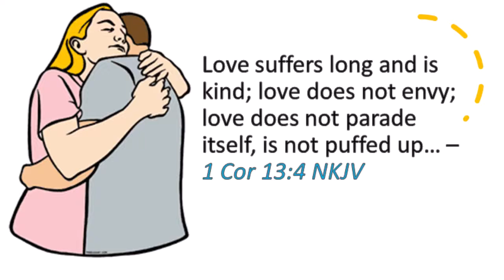One Minute Inspirations - Lord Teach Us How To Love Part 2: Love Suffers Long!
Love suffers long and is kind; love does not envy; love does not parade itself, is not puffed up… – 1 Cor 13:4 NKJV

The Words, “Suffers Long,” are translated from the Greek Word “makrothumeo.”  It means to be slow to anger, able to take abuse from others, and not one that takes revenge.  Our love for others helps us avoid these natural impulses! Remember, we are spiritually minded people.  Our level of skill in this area of life is based on our level of love for others.  If you struggle in this area of your Christian life, ask God for help.  Do your best to overcome and God will help you along the way (Phil 4:13)!

309 Henry Street
Gadsden, Alabama, USA 35901